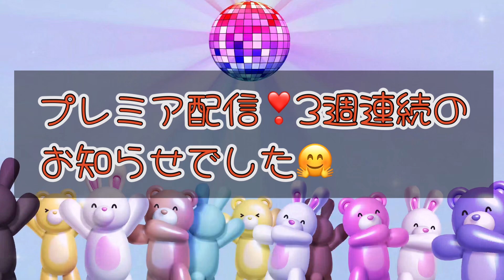🌸プレミアのお知らせ🌸日曜・3週連続22時設定しましたᴖ ·̫ ᴖ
プレミア配信のお知らせです( ˶ˆ꒳ˆ˵ )

いつもご視聴・コメント していたただきまして
今月 残りの日曜日  3週間
【⠀毎週日曜日 22時に 】
プレミア配信を設定 いたしました🙌

お手隙でしたら
ぜひ 遊びに来てくださいね🍀

ෆ𓏲𓎨 ‪∞

していただけたら
とっても　嬉しいです🌷😊